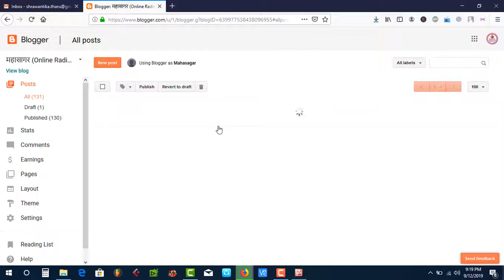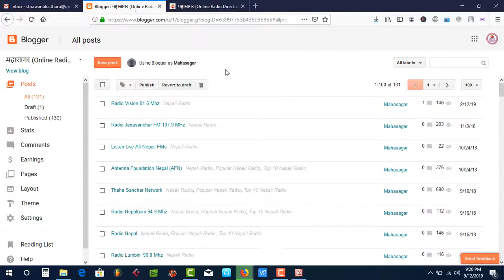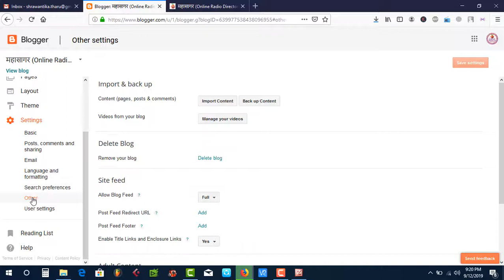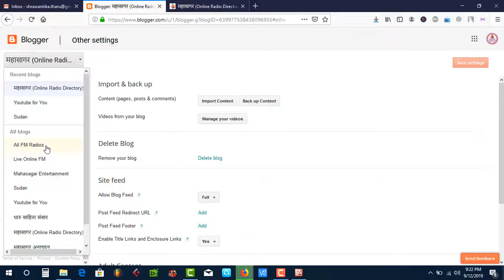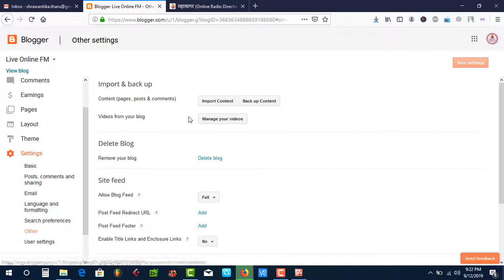How to backup and restore bloggerblogspot blog posts, pages and comments? Nepali Tutorial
In this video you will know How to backup and restore bloggerblogspot blog posts, pages and comments